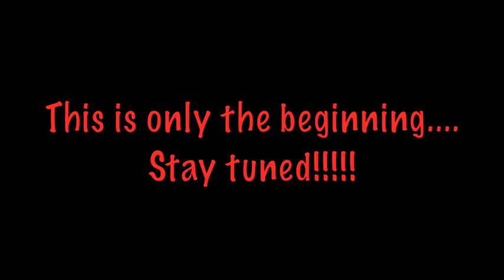Jelani Peterson's Workout via Revolushon Fitness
Young 13 year old Jelani Peterson sharing some of his workout with Big Shon to the public.